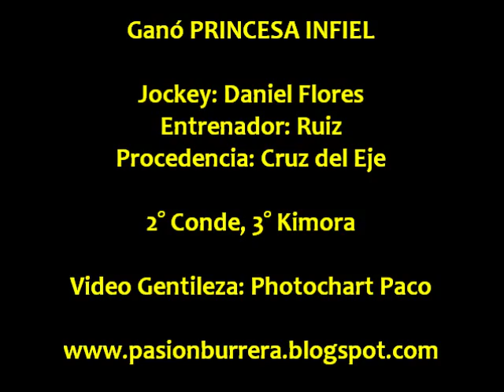Princesa Infiel, Cruz del Eje (23-03-14)